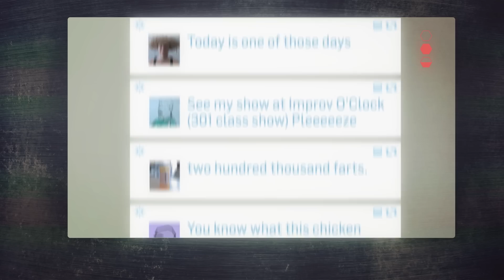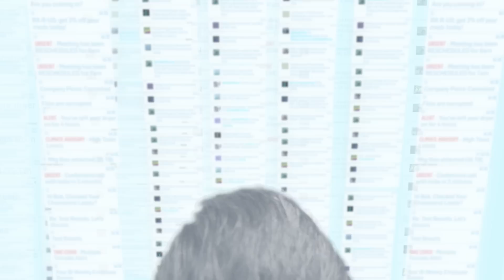Cool Future Stuff: Touchscreens - Geek Week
Feel the texture of a life in the future aided by touchscreen technology

Cast & Credits

Created by Serious Lunch:
Tim Bierbaum
Billy Keenly
John Milhiser
Anthony Miale
Robert Officer

Graphics Assistance - Nicole Barth
Special Thanks - Tom Larochelle
Above Average Producer: Josh Poole